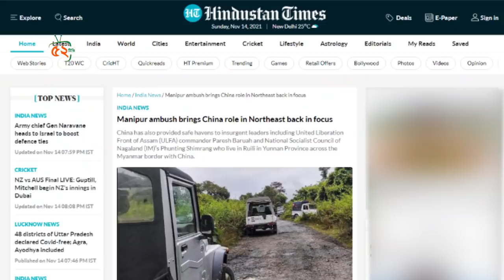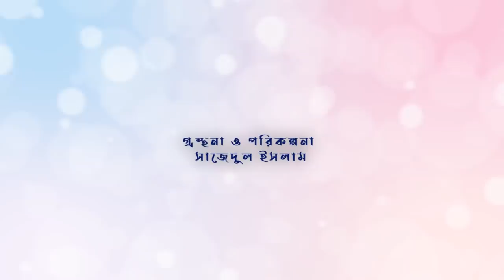ভারতীয় সামরিক বহরে কর্নেল সহ নি'হত হওয়া সেই হা*মলায় পিছনে চীন! ইরানে হা*মলার জন্য প্রস্তুত ইসরায়েল